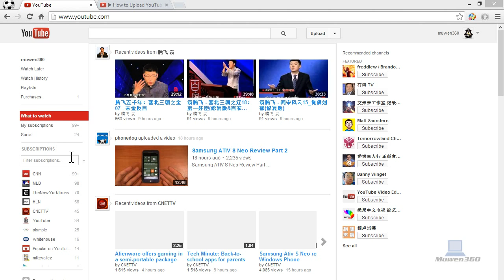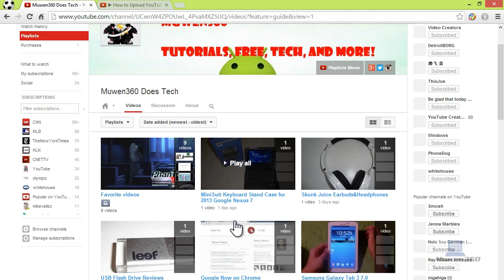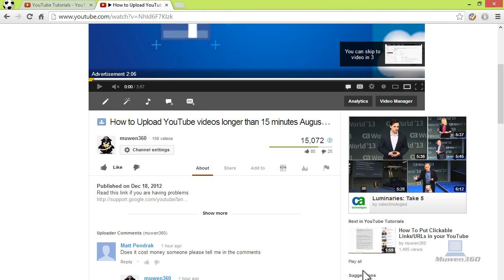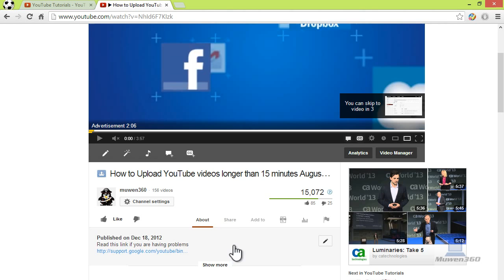How to make your videos into a series by using YouTube Official series playlist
A video tutorial on how to make your videos into a series of videos by using YouTube's Official series playlist feature.

Official series playlist is a series playlist is a way of marking the playlist as an official set of videos. Adding a video to a series playlists allows other videos in the playlist to be featured when someone is viewing a video in the series playlist. YouTube will use this information to modify how the videos are presented or discovered.

ASK any questions, concerns you may have. I respond to ALL comments and messages! All suggestions and feedback are welcomed! Keep tuned in for more videos soon!